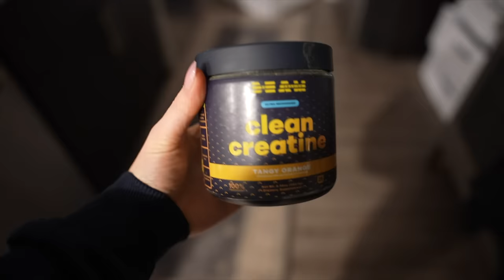what i eat in a day | eating intuitively, healthy recipes, go to snacks, tips for eating healthy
Amazon Storefront

xo, Britt